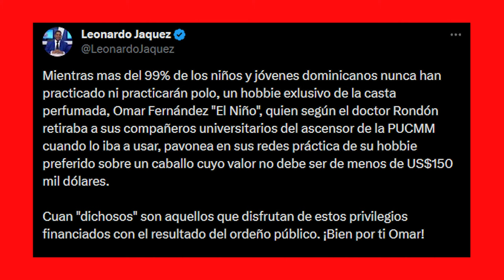Los Lujos Que Omar Fernández Tendrá Que Ocultar Por Ahora: Les Ganó A Los Vincho En Discurso.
Los Juegos Caros Que Omar Tendrá Que Ocultar Para Ganar.

3,500 por hora. Grabación a 1080. Entrega de material editado.

 día.

5,000 por cada video no mayor a 2 minutos.